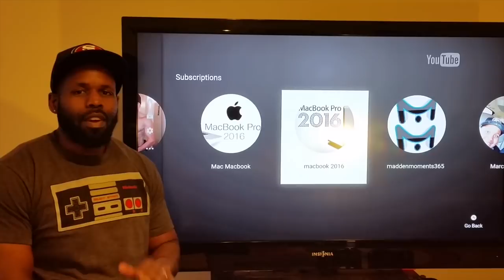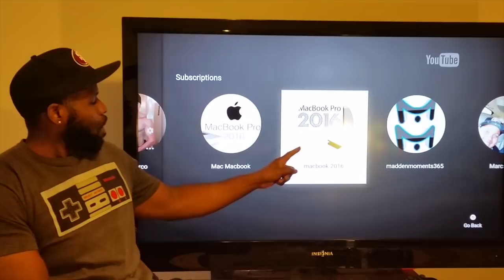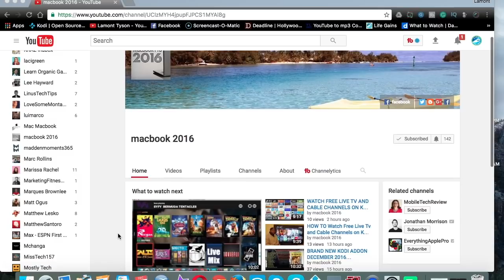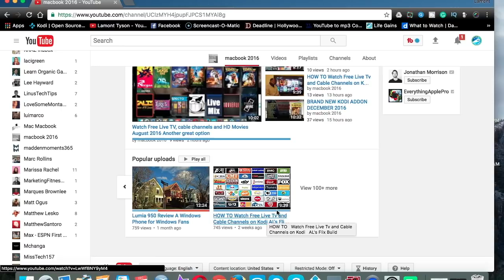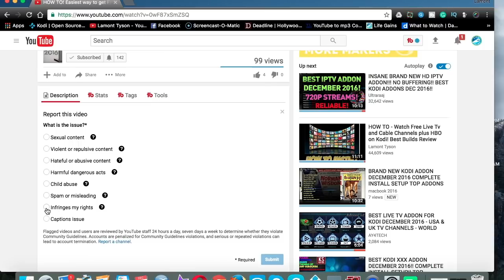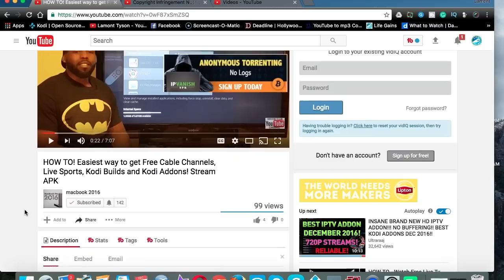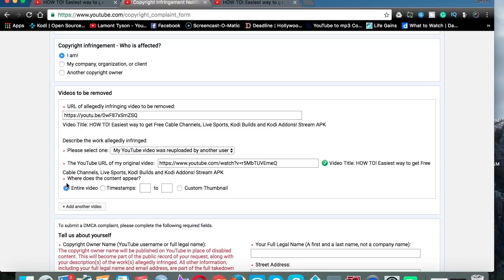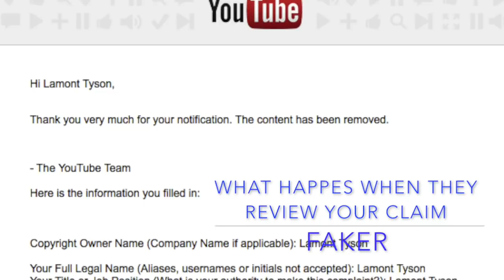Using my Likeness on youtube! What to do if someone steals your youtube video Kodi Life Gains Faker!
Rii I8 Mini Streaming Media Wireless Touchpad Keyboard $21
Amazon Fire Tv Stick 2nd Generation $39
All-New Echo Dot (2nd Generation) - Black
Droid box with Kodi $80